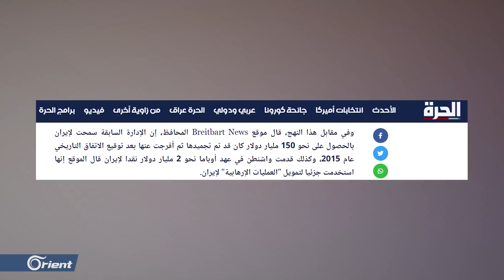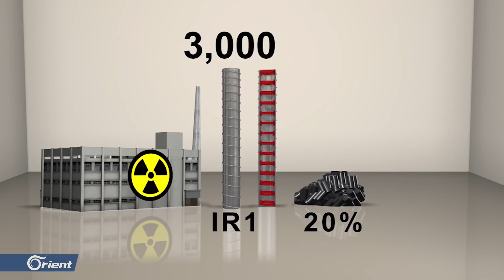اللوبي الإيراني في إدارة جو بايدن يدفع لتصنيع قنبلة نووية..وسفير إسرائيلي يحذر